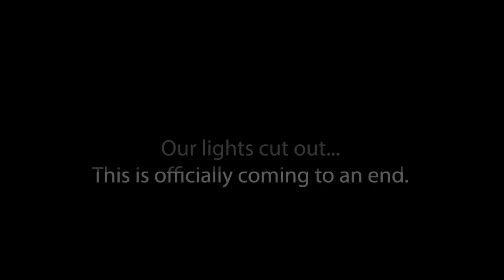Susie & Justin Discuss Dating and Dilemmas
Susie Evans and Justin Glaze open up DM's send in from the followers.